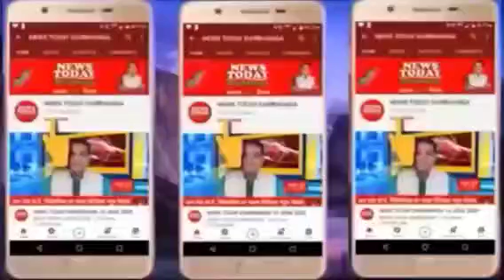News Today Darbhanga 18.10.2024 (Breaking 1)